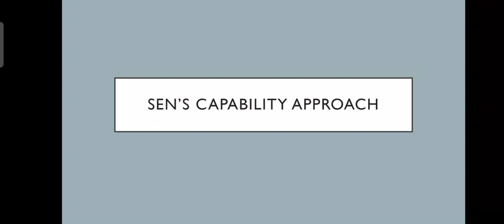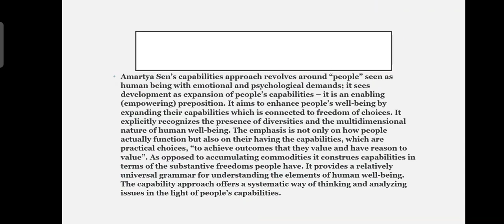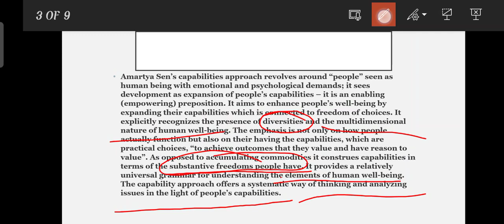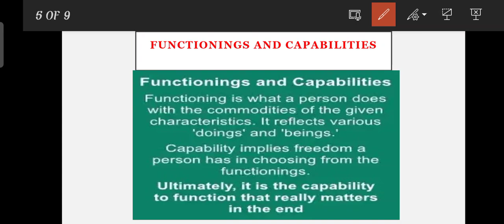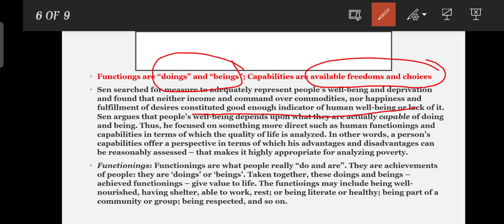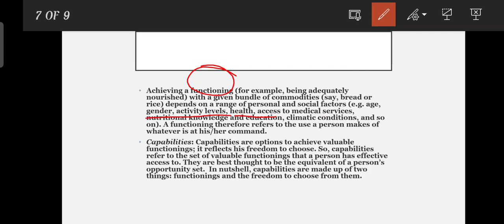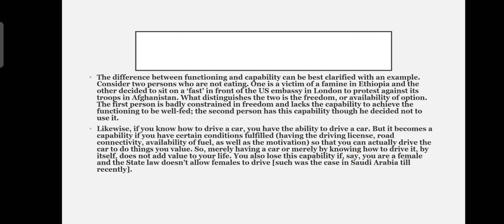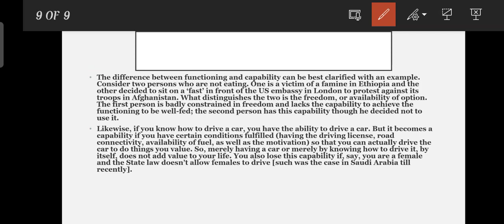Sen's capability Approach in Malayalam